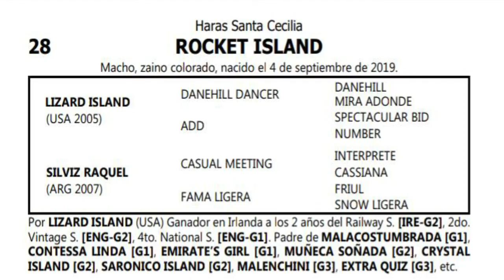28 ROCKET ISLAND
Lizard Island - Silviz Raquel, por Casual Meeting

PRODUCTO 2019

MACHO

Criador: Haras Santa Cecilia